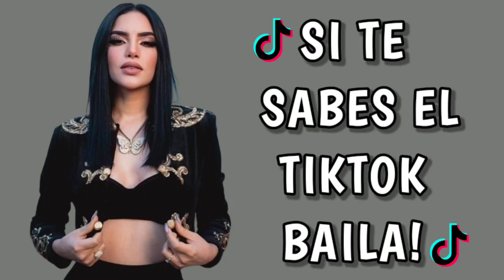💞Si Te Sabes El Tiktok Baila! 2024💞